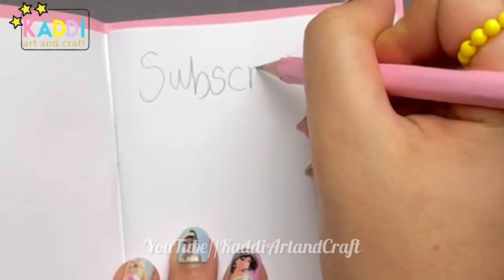DIY My Melody Stationary Set// Kawaii Sanrio Handmade Back to school Stationary 💗🐰✏️